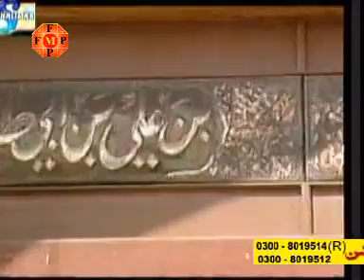Akbar E Laila Ali Akbar E Laila | Dasta Sada E Hussain a,s | Muharram Nohay 2007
Muharram 2007
Noha: Akbar E Laila Ali Akbar E Laila (Farsi)
Reciters: Qasim Brothers
Kalam: Addam (Quetta)
Audio: FMP Studio
Video: Fatma Mehdi Production

Matmi Dasta Sada E Hussain a,s Peshawar